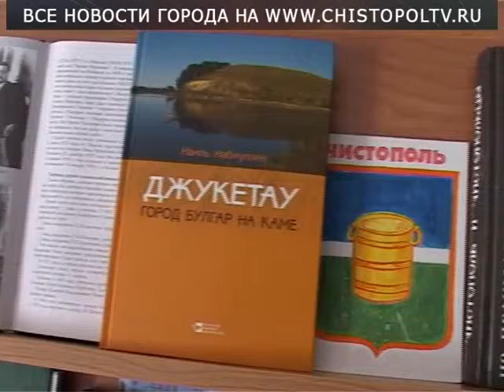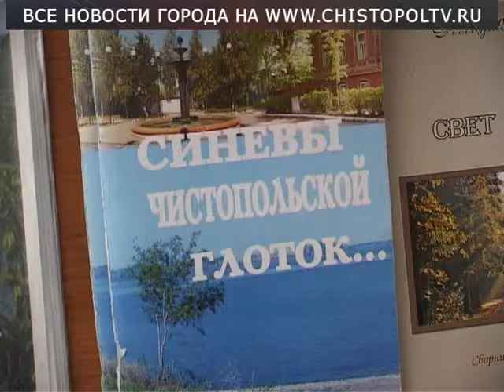Мастер-класс для бибилиотекарей